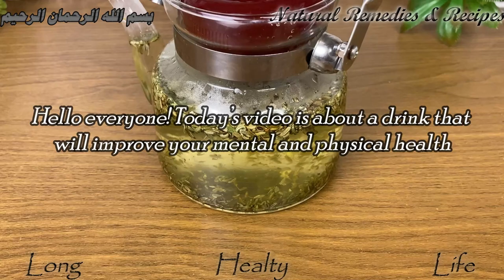Relax your body! Relieve your stress & improve your physical health! Natural Remedy!